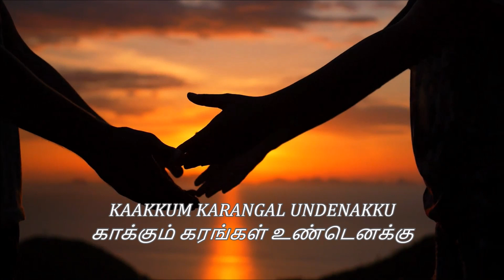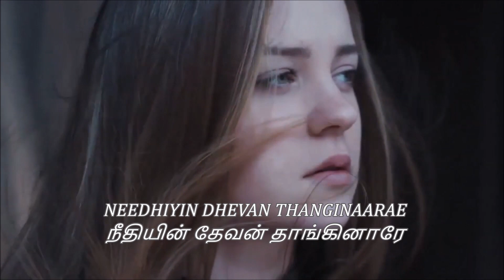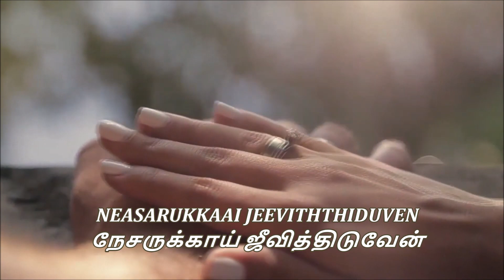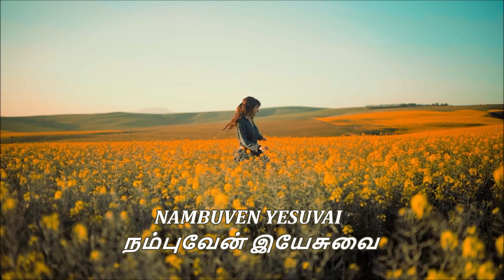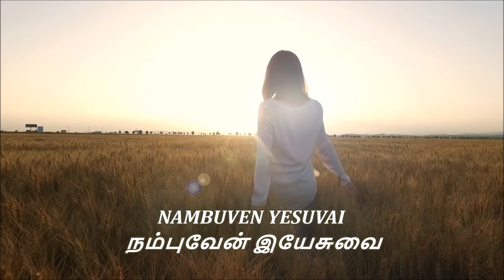Kaakkum Karangal | Thanjavur Grace AG Official Song | New Tamil Christian Song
Album - El-Shadai Vol 2
Vocal - Rev J Jayachandran & Sis Shalomy Frank
Lyrics - Rev J Jyachandran